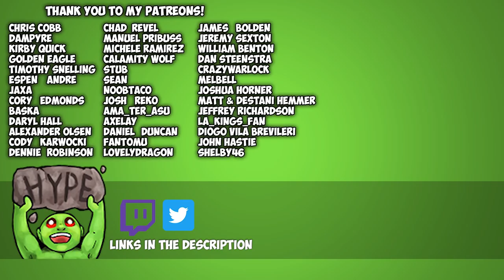Pantropy Gameplay - Ep 02 - Hunting Monsters and Getting Oil Sand In Pantropy Pre-Alpha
Pantropy is a science-fiction based multiplayer game for players who want to make their own story. You’ll need to band together to thrive in this lush and dangerous world. Luckily, there are factions just waiting to welcome you into their ranks. Are you going to mine resources and craft a powerful mech?

Pantropy game is in Pre-Alpha and I will be making a good number of videos of Pantropy Pre-Alpha Gameplay.